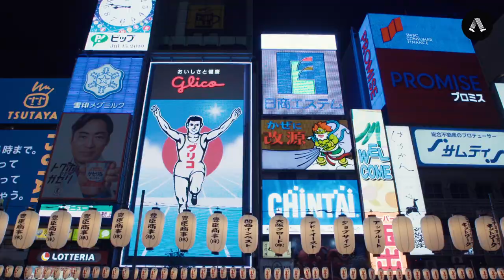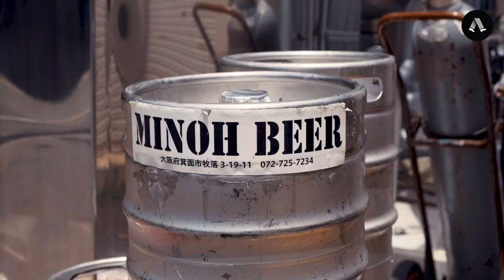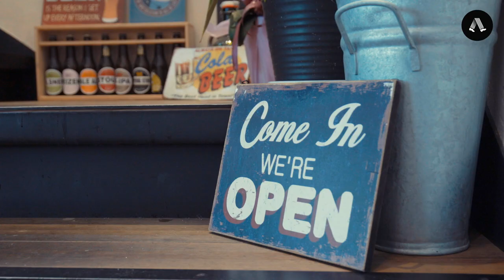BWS World's Biggest Beer Run: Japan